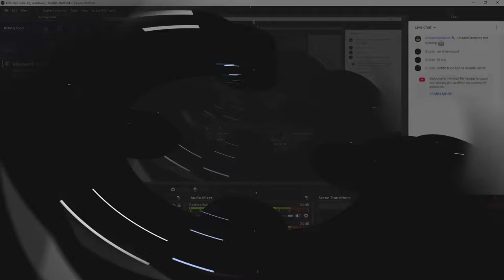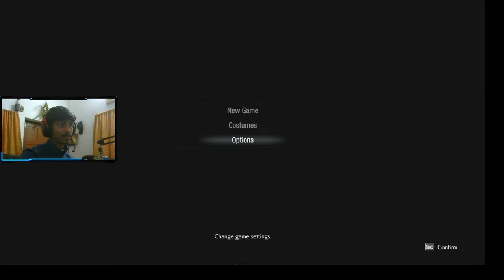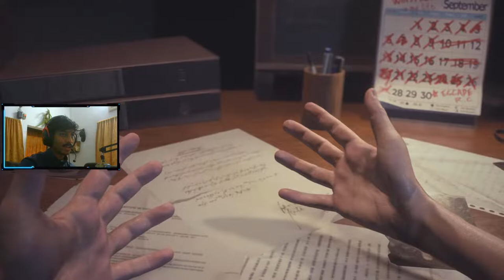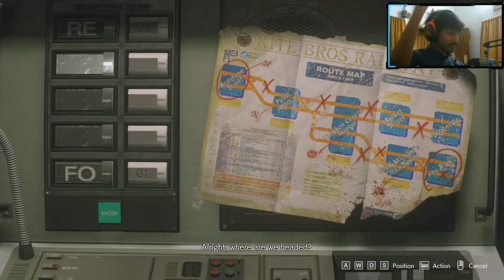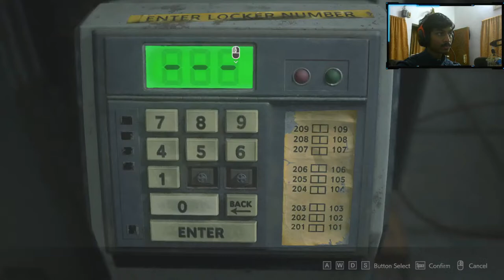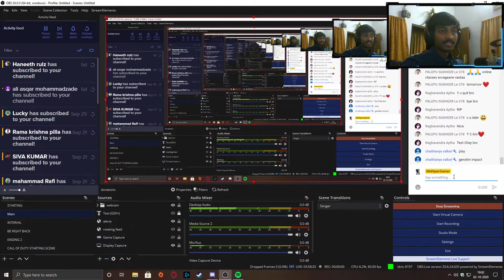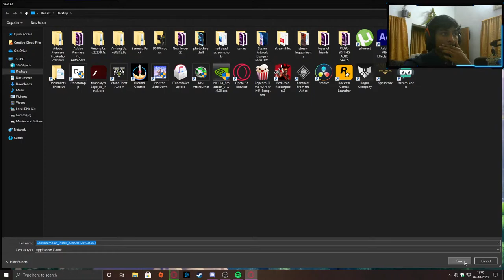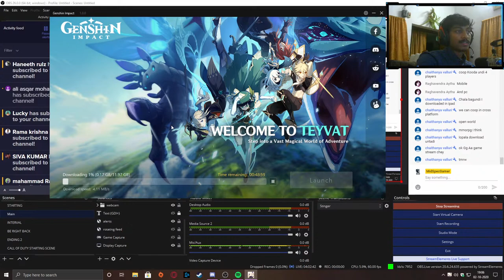Resident Evil-3 Horror Game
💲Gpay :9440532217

Commands: !giveaway !gf  !dudefx !about !watchtime !social !sensi !donate !dpi !specs !discord

1. No spamming.
2. Please do not use abusive language in the chat.
3. Please be respectful to everyone in the chat.
4. Please no politics or religion.
5. No hate speech or abusing other viewers.

ABOUT ME:
   - Sai Prasad ( Age 23 )
   - Rajahmundry
   - College Student ( Degree Bsc Computers Completed  )

 - 1ST MONITOR: AOC 24INCH 144HZ
 - 2ND MONITOR: SAMSUNG 24INCH
 - CPU:- Intel i7 8700K 4.2ghz
 -GRAPHIC CARD:- MSI GeForce 2080 RTX 8gb
 -RAM:- Corsair Vengence 16gbram ddr4
 -KEYBOARD:- Redgear Invador gaming edition
 -MOUSE:- Dragon War ELE-G9